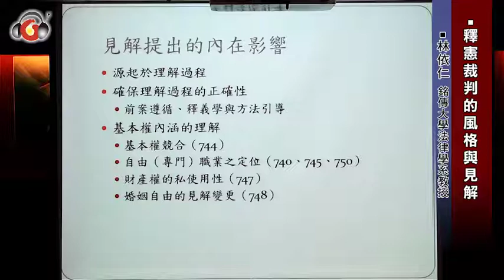釋憲裁判的風格與見解（試聽）－林依仁